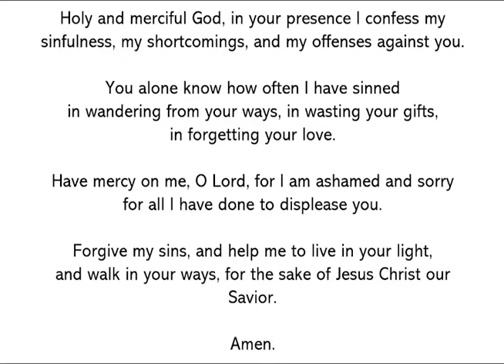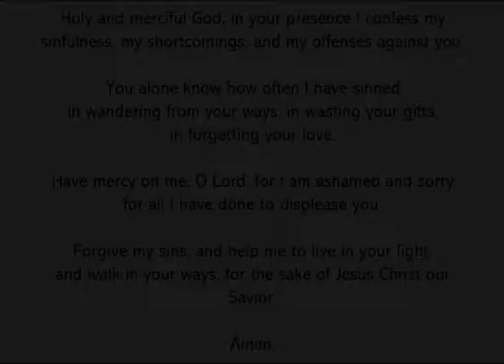Swimming To Survive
Sermon on July 14th by Pastor Chris Kirk
Part two of a four-part series on Jonah